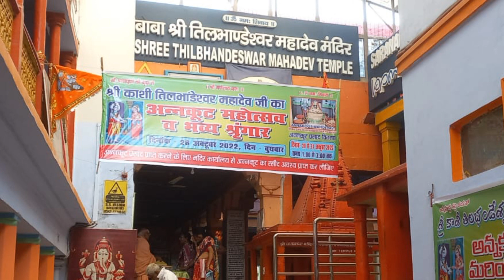TILABHANDESWARA TEMPLE DARSHAN/AMAZING DETAILS/IMPORTANCE/HOW TO VISIT THE TEMPLE IN VARANASI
విద్యాసుశృతిరుత్కృష్టా ,తత్ర రుద్రైకాదశినీస్మృతా ।
తత్ర పంచాక్షరీం , తస్య శివఇత్యక్షరద్వయం ॥
విద్యలన్నింటిలో వేదముగొప్పదిగా పండితులు చెపుతారు,అందులోనూ సంహితాకాండలోని రుద్రము, అందులో ఓం నమశ్శివాయ అనేపంచాక్షరి అనేమంత్రం గొప్పది.  దానిలో శివ అనే రెండక్షరాలు చాలాగొప్పవి.అని శాస్త్రవచనం.
కాశ్యాన్తు మరణాన్ ముక్తి: - "కాశీలో మరణిస్తే ముక్తి లభిస్తుంది" - అని పురాణ వచనం. కాశీయాత్ర చేసిన వాళ్ళు ప్రముఖంగా చూడవలసినది తిలభాండేశ్వర్ మహాదేవ్ మందిరం. ఇది వారణాసిలో భేలుపురా అనే ప్రాంతంలో ఉంది. ఈ తిలభాండేశ్వర్ మందిరం గురించి ఒక ఆసక్తికరమైన కధ ఉంది.
సనాతన ధర్మ ప్రచారమే ముఖ్యోద్దేశంగా  డైలీ తెలుగు వీడియో ఛానెల్ అనేక ఆధ్యాత్మిక వీడియోలు విడుదల చేసింది. మీకు ఈ వీడియోలు నచ్చితే దేశ, విదేశాల్లో ఉన్న మీ స్నేహితులకు, బంధువులకు షేర్ చేయండి. సనాతన ధర్మ ప్రచారం ఏదో కొద్దిమంది వల్ల సాధ్యం కాదని మా మనవి.  అందరూ సహకరించాలని కోరుతున్నాము. ధన్యవాదాలు 🙏
ఎవరి హృదయంలో నిరంతరం ఓం నమ: శివాయ అనే మంత్రం జపించబడుతుంటుందో, వారికి ఇతర మంత్రాలతో, తీర్థయాత్రలతో, యజ్ఞయాగాదులతో పనిలేదని శాస్త్ర వచనం.